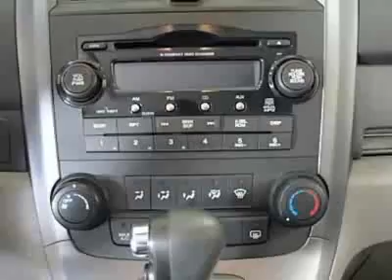Honda CR-V EX SUV